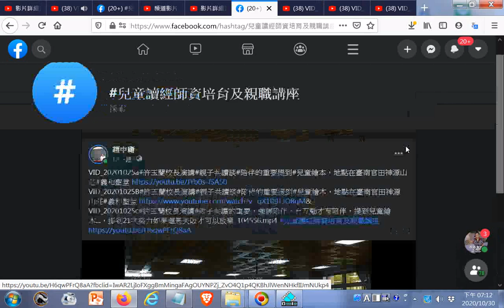Facebook#兒童讀經師資培育及親職講座VID_20201025a#許玉蘭校長演講#親子共讀談#陪伴的重要提到#兒童繪本，地點在臺南官田神源山莊#義和聖堂ggg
VID_20201025c#許玉蘭校長演講#親子共讀的重要，強調陪伴，有互動才有陪伴，提到兒童繪本...，提到21次努力如果還是失敗才可以放棄_104556.mp4